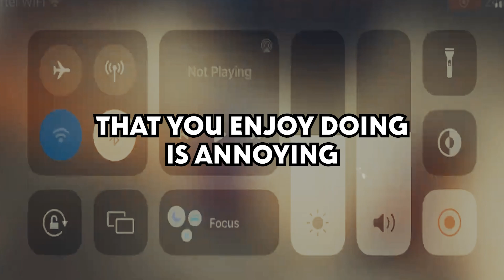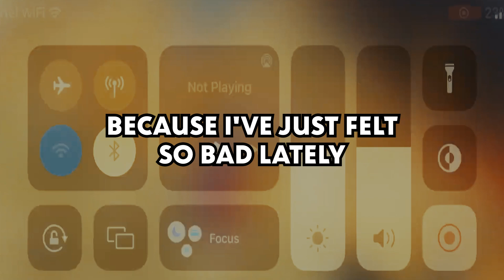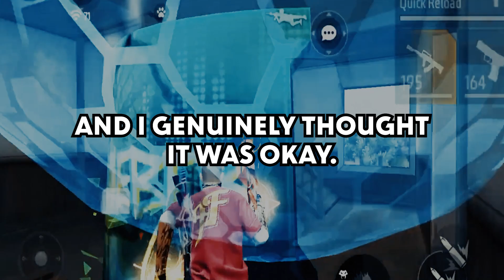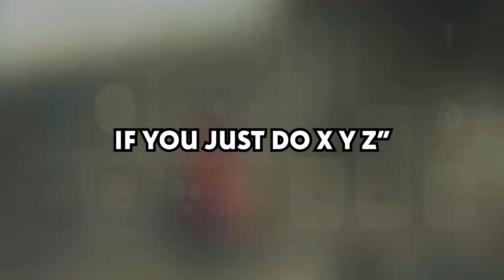What is a seemingly harmless parenting mistake that will majorly f*ck up a child later in life?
🟢 Frank Stories

- Frank Stories